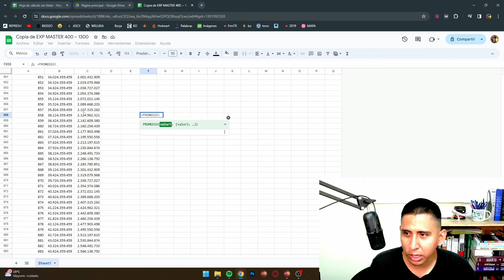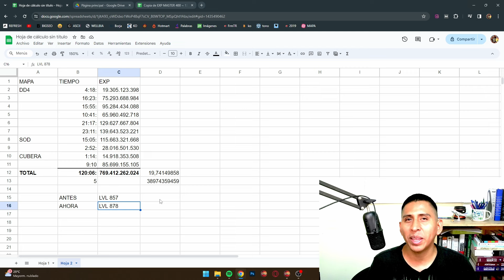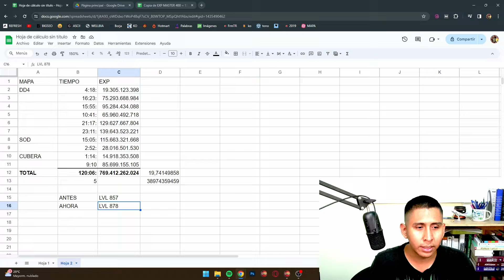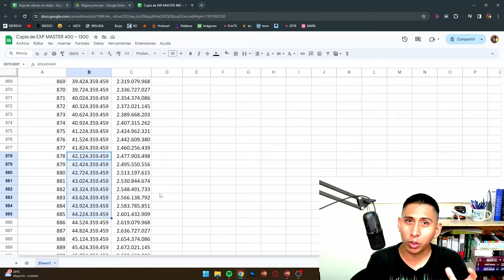¿SIRVE? 👉Mi PRIMERA SEMANA Full Pay To Win - Mu Online 2024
⭐ ¿CÓMO PUEDO AYUDAR A ISoulEaterI?